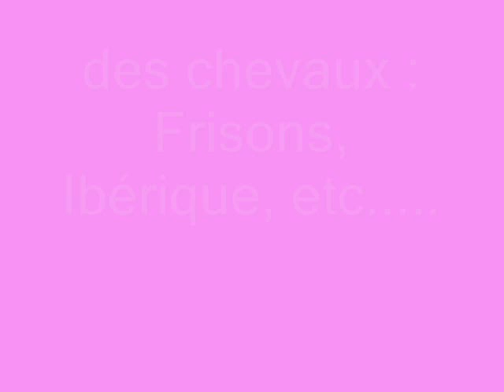FERIA 2009 REITINSTITUT ZIMMERMANN